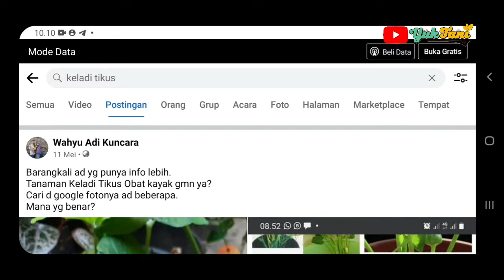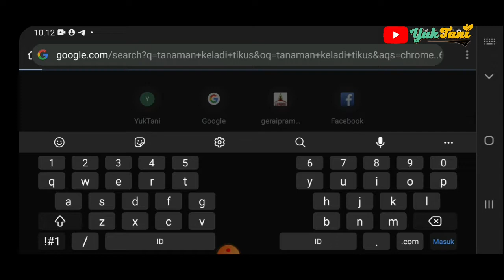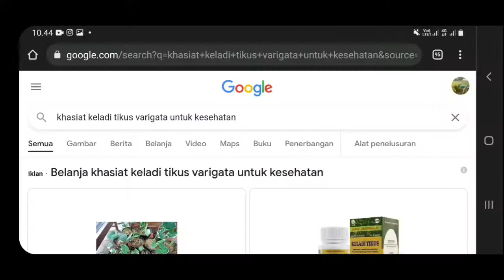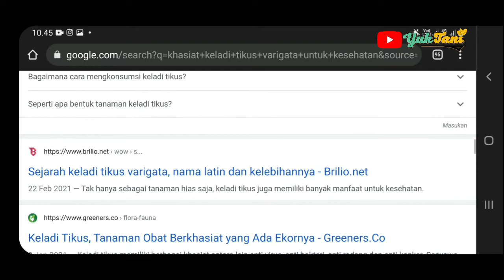TANAMAN KELADI TIKUS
Tanama  Keladi Tikus
Keladi Tikus Varigata
Caladium sp
Mengenal Tanaman Keladi tikus
Tanaman Keladi Tikus untuk ob4t

Ini namanya Tanaman Keladi Tikus. Kalo dicoba cari digoogle nemunya beda. Alhamdulilah dapat info valid dn terpercaya. Ini ciri utamanya dan khasitnya waww..